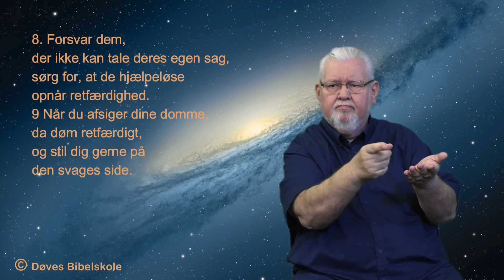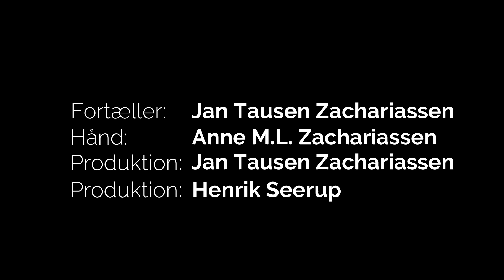Guldkorn 48 - 2023 - Ordspr. 31:8-9